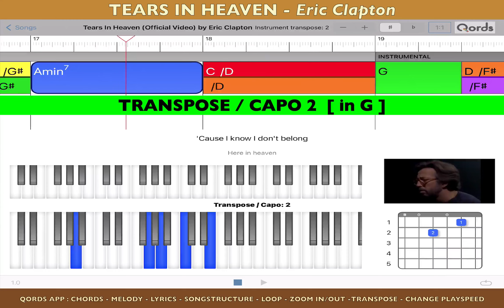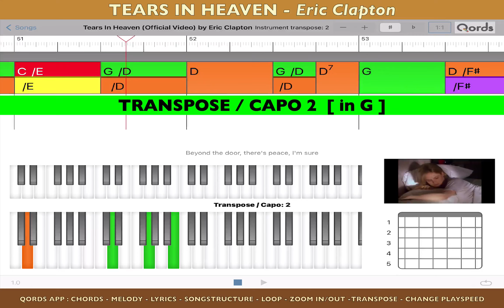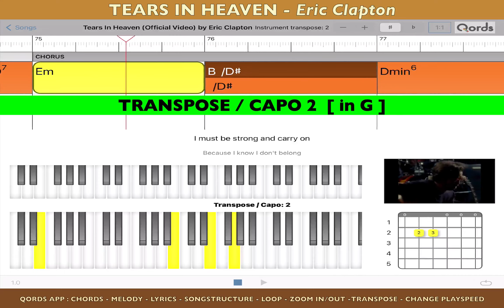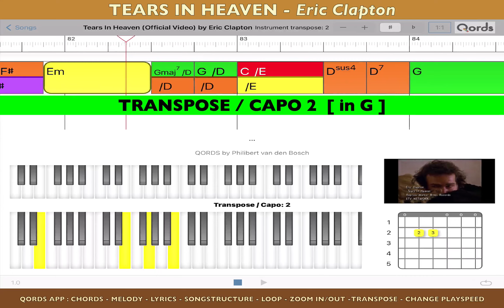Tears In Heaven - Eric Clapton ; [transpose /capo 2 - in G] Chords&Lyrics. PlayAlong Video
This video shows how to play the song in transpose /capo 2 mode [ in G major ]

Most accurate video play-along tutorial how to play guitar & piano with Chords, Instrumental Melody, Lyrics, Tabs, Diagrams and Songstructure for piano and guitar.

QORDS = The only app ( for iPad ) that is 100% sync to the original YouTube video “how to play” and each song is individually and professionally analyzed.

Therefore QORDS is the most accurate.

No talking / No music Notes. Watch and Play. Listen with your Eyes.

Features of the App: chords, melody, lyrics, tabs, diagrams, transpose, loop, change play-speed, zoom in/out, slide, swipe.
So you can slowdown the song, cycle between locators, transpose to easier chords. Each chord and melody note has similar colour so you can recognize and see the next chord/ note coming in the time line. Try it yourself!

Facebook: Philibert van den Bosch
Vimeo: Qords